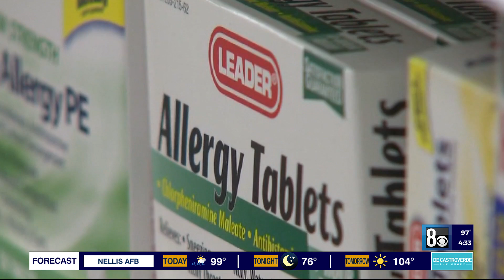Lung doctor explains impacts of wildfire smoke on health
8 News Now spoke with a pulmonologist to learn the health effects of the smoke in the Las Vegas Valley.